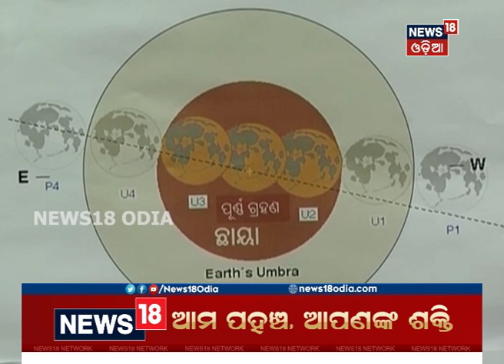କାଲି ଚନ୍ଦ୍ର ଗ୍ରହଣ: କେଉଁଠି ଓ କଣ ପଡ଼ିବ ପ୍ରଭାବ ? ଅପରାହ୍‌ଣ ୪ଟା ୩୨ରୁ ପାକ ନିଷେଧ